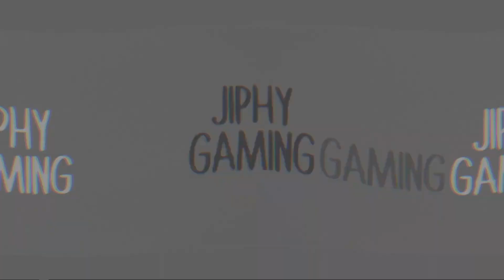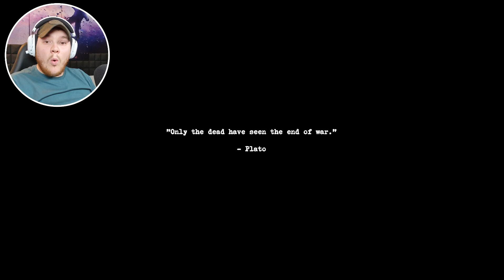I'm being chased| Under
You woke up in the middle of WW2 and realized that all of your comrades are gone. You now have to explore the place to find out the truth about what really happened and where do all your comrades go.